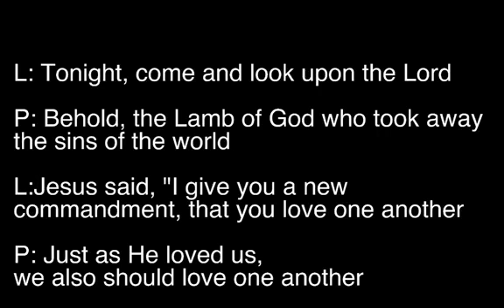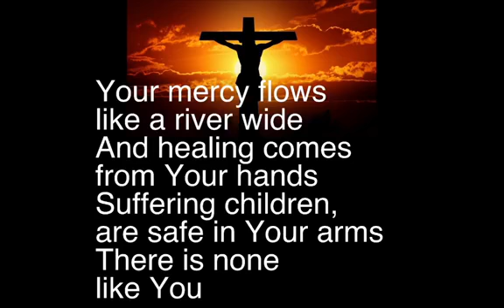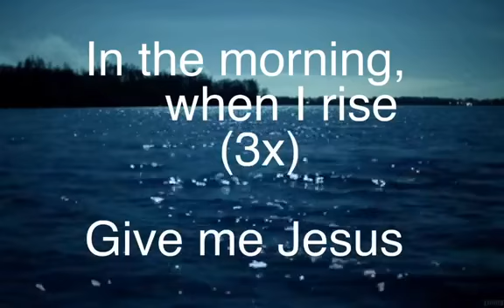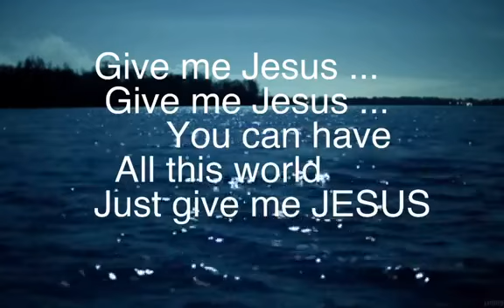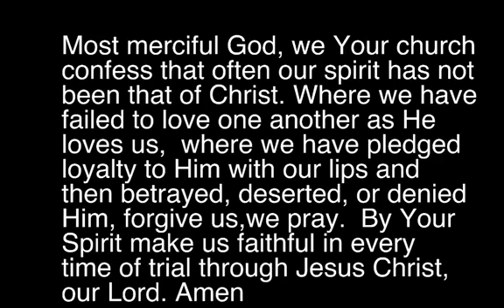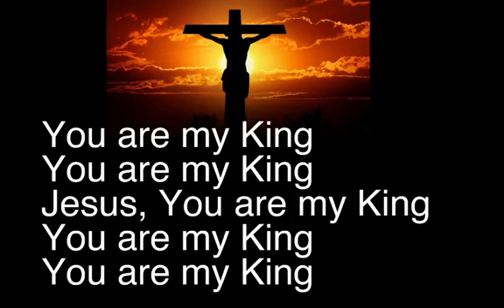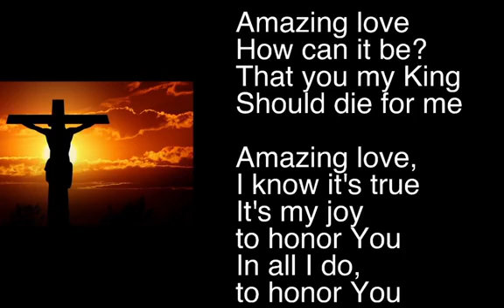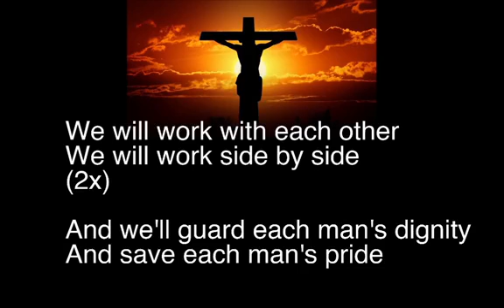Maundy Service 2021